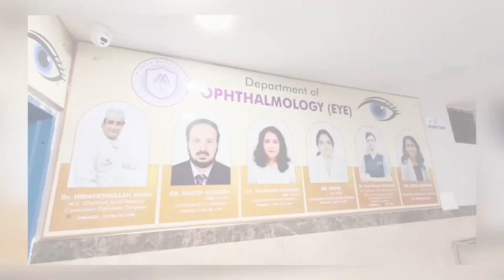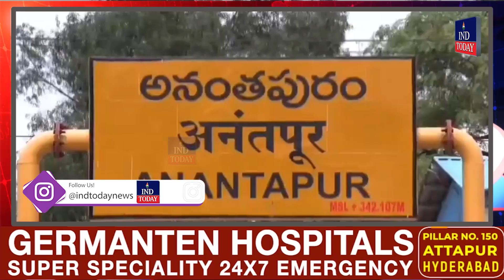IND Today 9 pm News | Khabernama | hyderabadnewsupdates | August 04, 2024